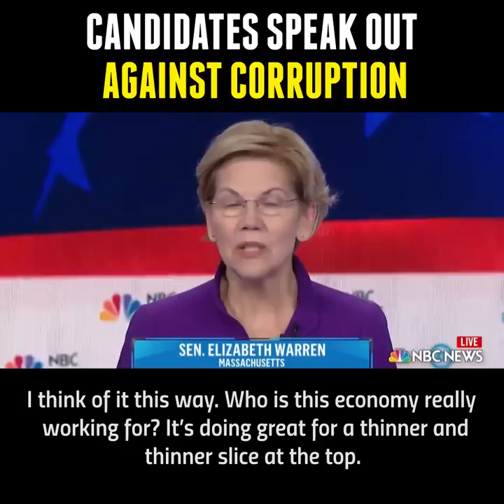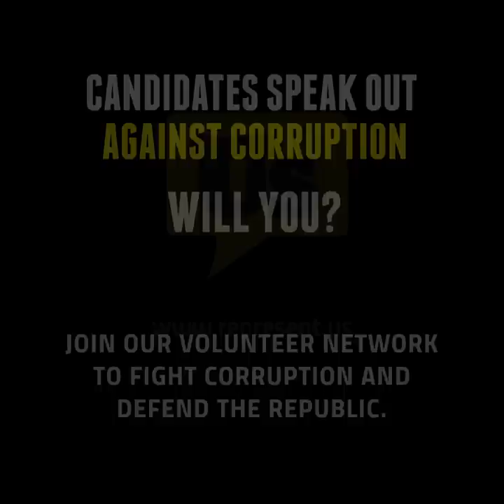Candidates Speak Out About Corruption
Every candidate should be fighting to unrig our system.

RepresentUs is the nation’s largest grassroots anti-corruption campaign, bringing together conservatives and progressives to pass anti-corruption laws across the country.